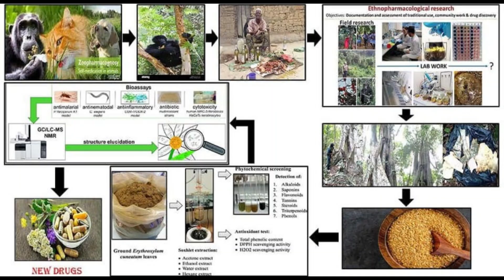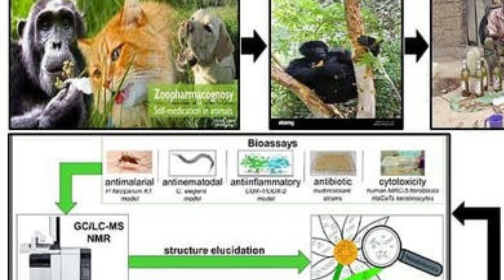Gorillas' Plant Medicine Discovery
Self-medicating gorillas may hold clues to future drug discovery, according to scientists.

Researchers in Gabon studied tropical plants eaten by wild gorillas - and used also by local human healers - identifying four with medicinal effects.

Laboratory studies revealed the plants were high in antioxidants and antimicrobials.

One showed promise in fighting superbugs.
Great apes are known to self-medicate by selecting plants with healing properties.

A wounded orangutan recently made headlines for using a plant paste to heal an injury.

In the latest study, botanists recorded the plants eaten by western lowland gorillas in Gabon's Moukalaba-Doudou National Park.